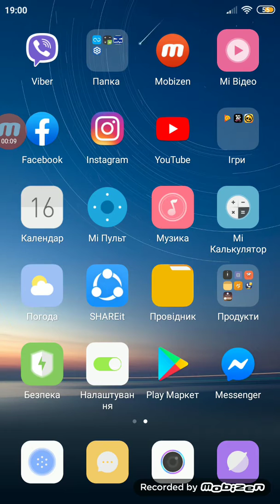Проходив місію в старого друга в городі і сняв більше 36 ментов, снайперів, і зробив крутий трюк